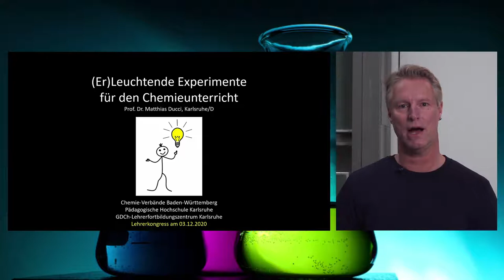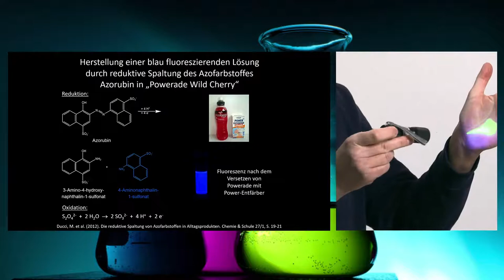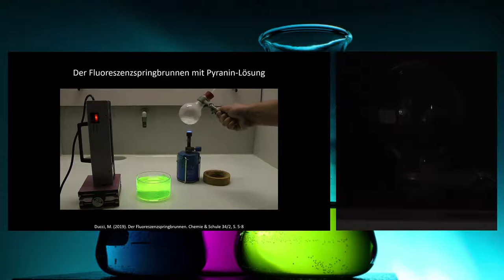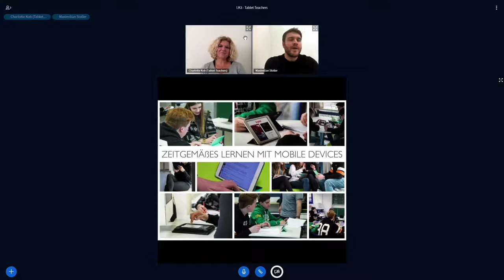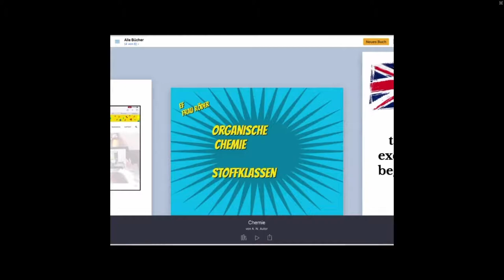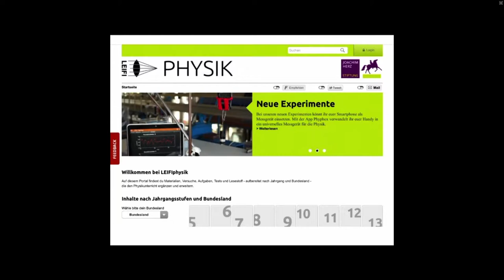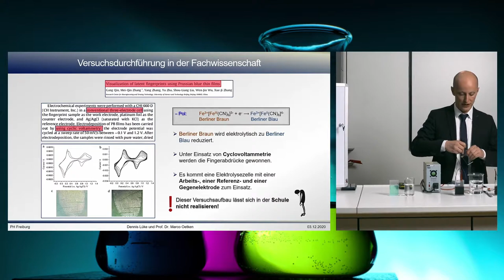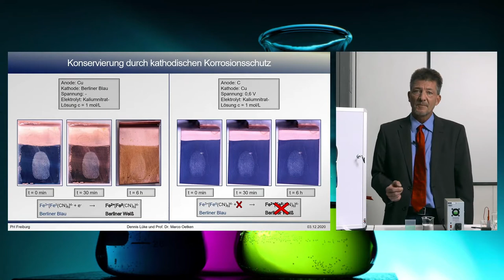Chemie.BW Lehrerkongress DIGITAL 2020 - Die komplette Sendung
Der Spätherbst ist für Chemie-Lehrerinnen und -Lehrer in Baden-Württemberg normalerweise die Zeit zum Netzwerken: beim „Lehrerkongress der chemischen Industrie“ können sich Pädagogen ausgiebig informieren, diskutieren und austauschen. In diesem Jahr gingen die Verbände der Branche – Chemie.BW – am 3. Dezember 2020 jedoch neue Wege: In einer zweistündigen Live-Sendung wurden Experimente für das Fach Chemie, Ideen für den digitalen Unterricht sowie Fördermöglichkeiten für Schulen per YouTube-Übertragung vorgestellt.

Den Auftakt machte Prof. Dr. Matthias Ducci von der Pädagogischen Hochschule Karlsruhe und Leiter des Lehrerfortbildungszentrums. Er stellt “er“leuchtende Experimente für den Chemieunterricht vor.

Anschließend präsentierte Dr. Jürgen Braun von der Johanna-Wittum-Schule in Pforzheim ein ausleihbares Experimentierset zum genetischen Fingerabdruck.

Wie zeitgemäßes Lernen mit Mobile Devices aussehen kann, erfuhren die Kongressteilnehmerinnen und -teilnehmer von den Tablet-Teaches Charlotte Kob und Maximilian Stoller. Die beiden Pädagogen nutzen seit vielen Jahren die digitalen Möglichkeiten für Ihren Unterricht an der Realschule am Rennbuckel in Karlsruhe.

Prof. Dr. Marco Oetken und Dennis Lüke von der Pädagogischen Hochschule Freiburg zeigten, wie die Verknüpfung der Forensischen Chemie mit Inhalten des Chemieunterrichts genutzt werden kann, um Schülerinnen und Schüler zu motivieren.

Zudem fand eine live-Schaltung in die größte Raffinerie Deutschlands statt! Zwei Azubis aus der MiRO in Karlsruhe erklärten, wie die Ausbildung zur Chemikantin und zum Elektroniker in ihrem Unternhemen abläuft und warum ihnen ihre Jobs Spaß machen.

Zum Abschluss informierte Jeanette Störmer-Häußler vom Fonds der Chemischen Industrie (FCI) über die zahlreichen Fördermöglichkeiten für Schulen. Der FCI unterstützt unter anderem den naturwissenschaftlichen Unterricht an allgemeinbildenden Schulen mit bis zu 2.500 Euro alle zwei Jahre.